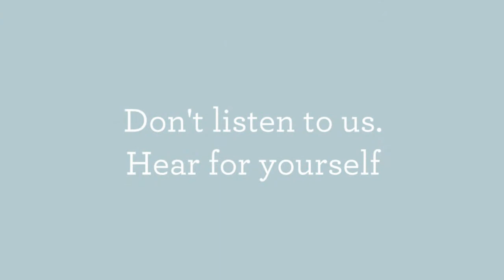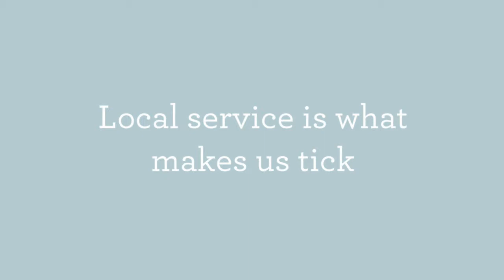NfU Mutual - What makes for great home insurance?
NFU Mutual's customers talk about what makes NFU Mutual special for them.